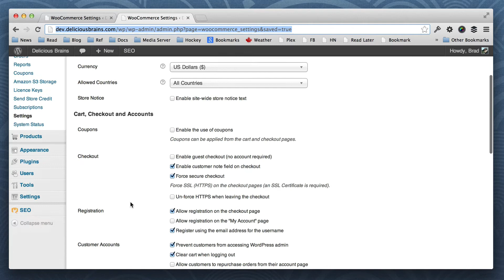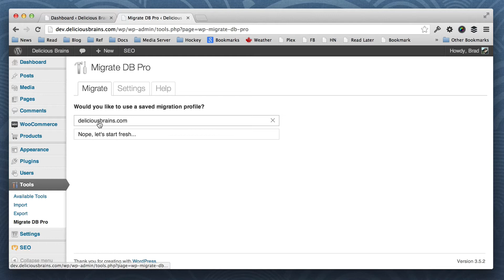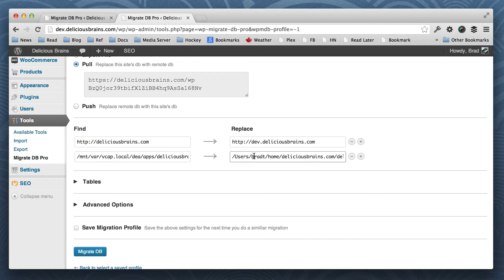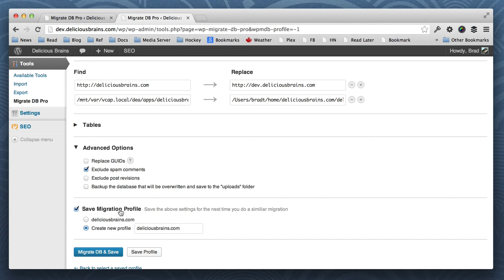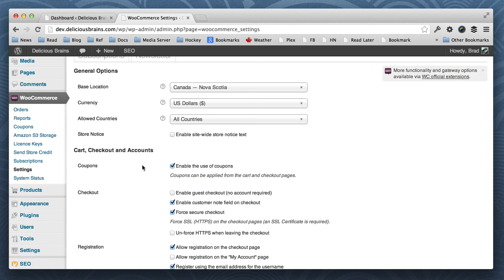Developing with WooCommerce and WP Migrate DB Pro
A screencast showing how we keep the local development environment database up-to-date for deliciousbrains.com, a site powered by WordPress and WooCommerce.